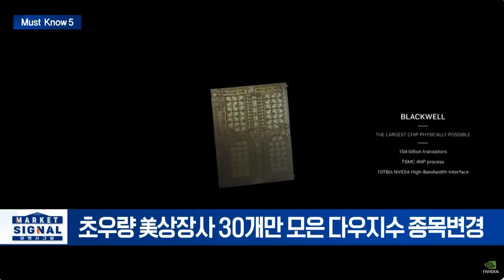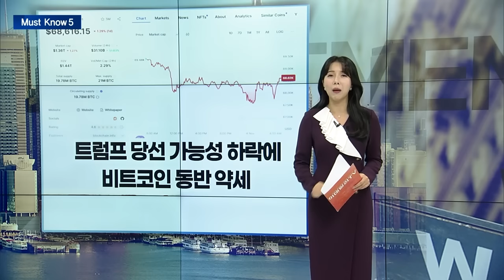🚀[출근길 경제] 우버와 손 잡은 테슬라! 코 앞에 다가온 로보택시 상용화? | Market Signal (20241104)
▶ '막판 뒷심' 해리스, 7개 경합주서 4승2무1패... '초박빙 승부'
- 美유권자 7500만명 이미 투표했다
- 美대선 경합주 오차범위 내 초박빙... 안갯속 판세
- “트럼프 승리시 주가 더 오를 것”

▶ 몰락한 인텔, 다우지수서 빠졌다... 엔비디아가 대체
- 초우량 美상장사 30개만 모은 다우지수 종목변경
- AI에 따른 반도체산업 지각변동 보여준 상징적 장면

▶ 버핏의 버크셔, 애플 25% 팔아... 현금 보유 사상 최대 규모
- 대선 앞 불확실성에 버핏, 주식 팔고 현금 쌓는다
- 애플·BoA 지분 줄이고 자사주 매입 안해

▶ 테슬라, 우버와 파트너쉽 발표
- 테슬라 모델3·모델Y 구매시 ‘테슬라 크레딧’ $1,000 지급
- 우버 주행 100회 달성시, 추가 $1,000 현금 지급

▶ 트럼프 당선 가능성 하락에 비트코인 동반 약세
- 비트코인, 29일 $73K 돌파 이후 하락세 이어가